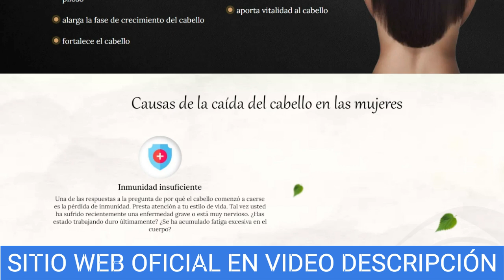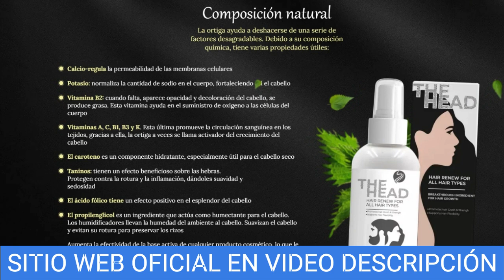The Head Spray para La Caída Del Cabello ⚠️ALERTA⚠️ The Head Spray Bolivia !